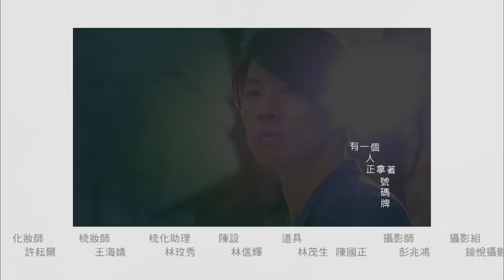愛上巧克力 EP21 Ti Amo Chocolate｜三立華劇